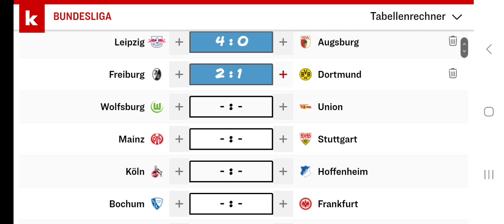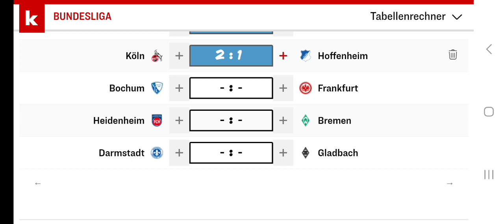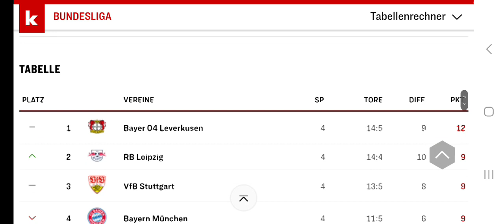Bundesliga Prognose 4. Spieltag (23/24)